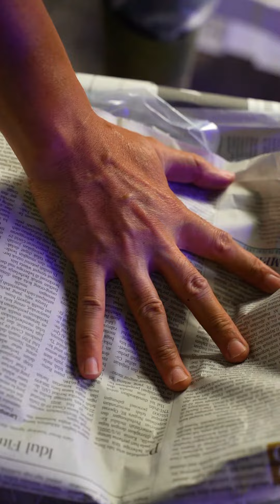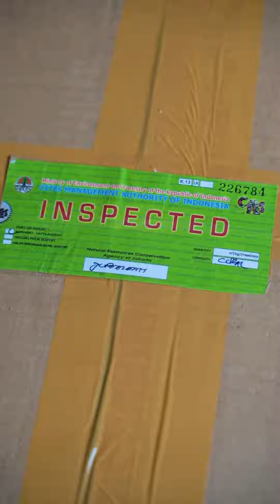Aqua Marindo - Short Company profile video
Aqua Marindo is based in Jakarta and exports tropical freshwater & marine fish and corals to customers around the world. We were established in 1983. We expanded our company by building a new Marine Fish and Coral Farm in 1992.  And have kept innovating and upgrading our facilities, packing procedures and customer satisfaction is our priority.

Now, hundred boxes of ornamental tropical freshwater fish, marine fish and corals, also other invertebrates are sent every week to our customers around the world. They range from fish wholesalers, transhippers and some LFS(Local Fish Store).